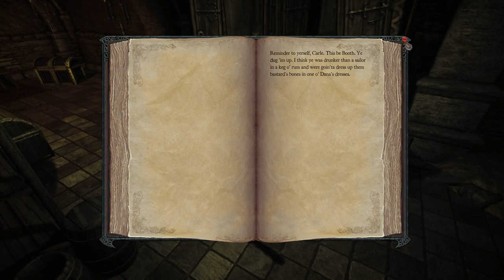Let's Play Divinity 2 [DC] #13 Found it. Also, dealing with Richard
This is a Let's Play series of the Role Playing Game: Divinity 2 - Developer's cut.
Where we follow our fledgeling Dragon Slayer into an adventure that wonderfully weird and fantastic.

Developed by: Larian Studios
Published by: Larian Studios, Focus Home Interactive